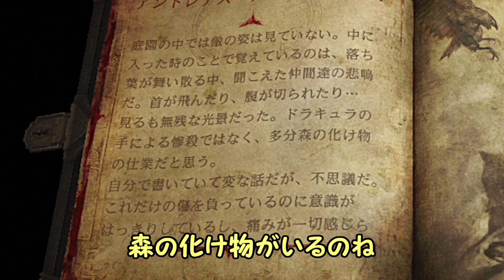【キャッスルヴァニア ロードオブシャドウ２】「ヤギごっこ」初見プレイでまたまた難易度ハード ゆっくり実況その２２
トレバーったら、意外に人使い荒いんだから。
その２３
PS3キャッスルヴァニア　ロードオブシャドウ２初見 ゆっくり実況